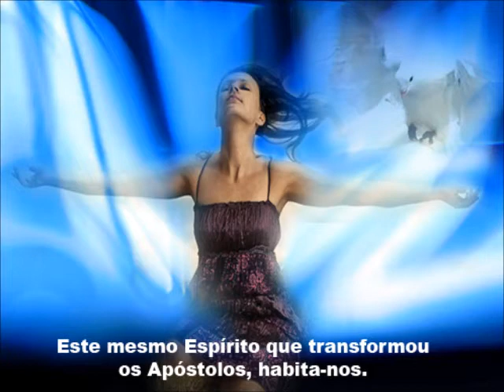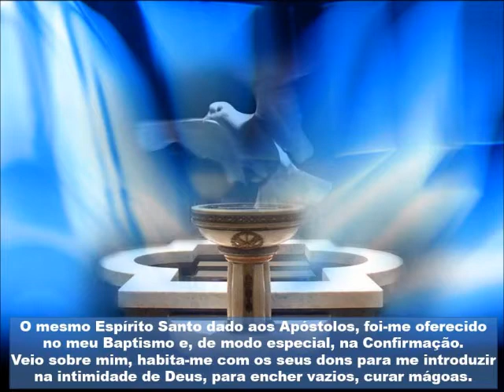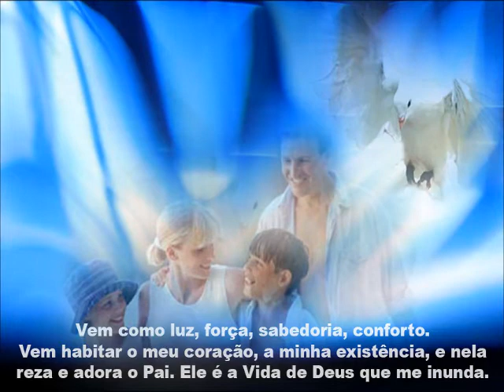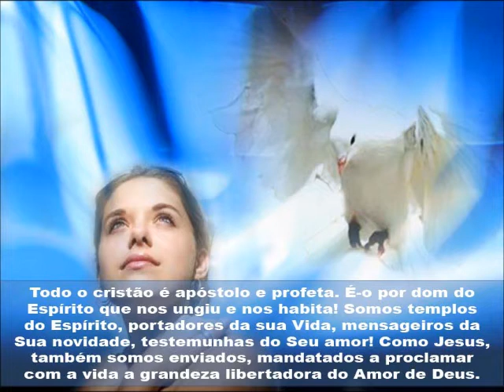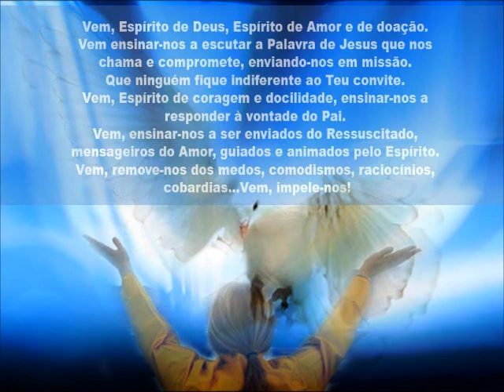Espírito Santo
O dom do Espírito é o sopro de Vida que brotou da Páscoa de Cristo; tudo renova, transforma e vivifica. Este mesmo Espírito que transformou os Apóstolos, habita-nos. Transforma o medo em coragem; o egoísmo em amor partilhado; o orgulho em serviço simples e humilde. É Ele que nos faz vencer obstáculos, superar fracassos, ultrapassar o cepticismo e a desilusão, reencontrar a orientação, readquirir a esperança e fé. É fundamental tomar consciência da presença contínua do Espírito do Senhor em nós, nos outros, nos nossos ambientes, famílias, comunidades, no mundo, e ficar atentos aos seus apelos, interpelações e indicações. Só Ele nos faz viver em Cristo.